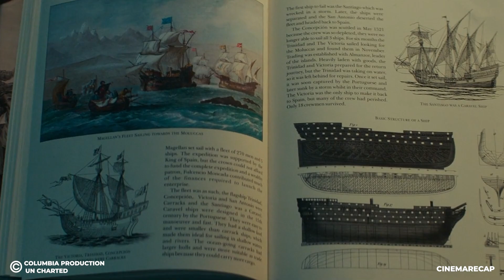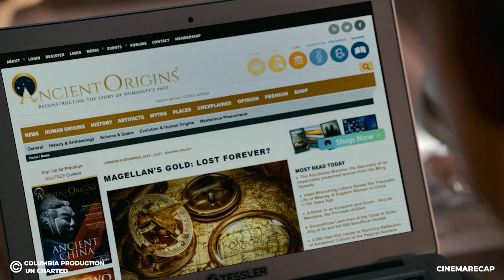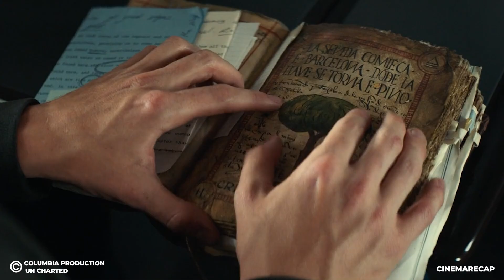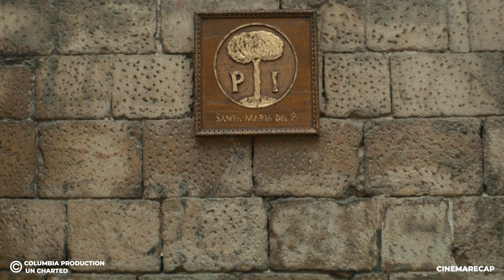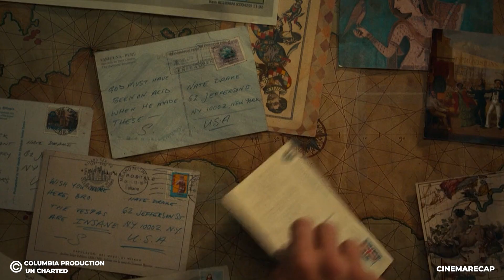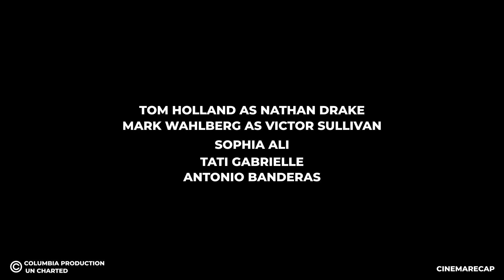He Became Millionaire After Finding Secret Map to Find hidden Treasure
This Is a Story Recap for A Drama Movie Called Uncharted
 Street-smart Nathan Drake is recruited by seasoned treasure hunter Victor "Sully" Sullivan to recover a fortune amassed by Ferdinand Magellan and lost 500 years ago by the House of Moncada.